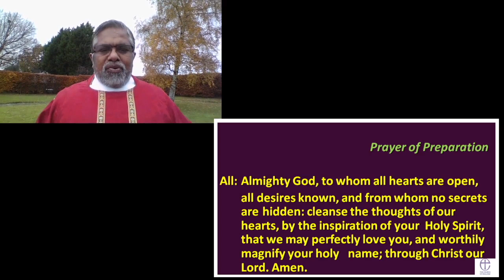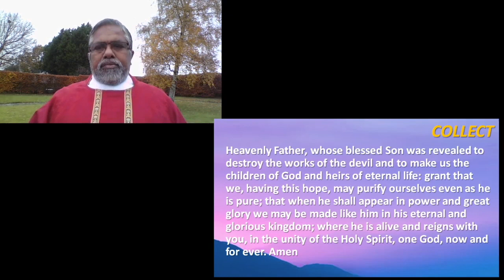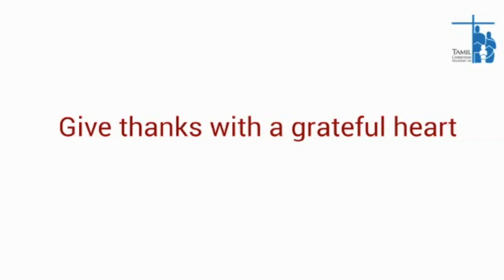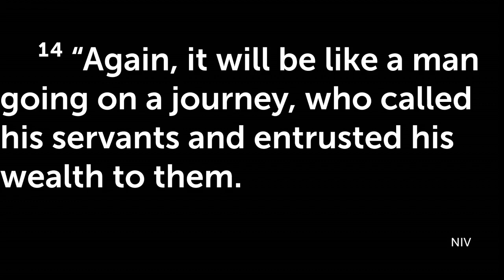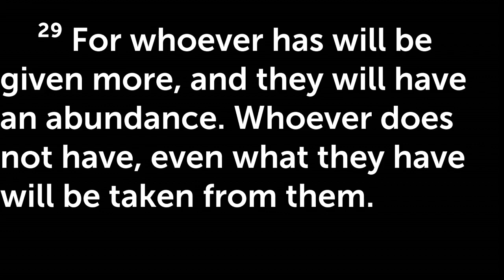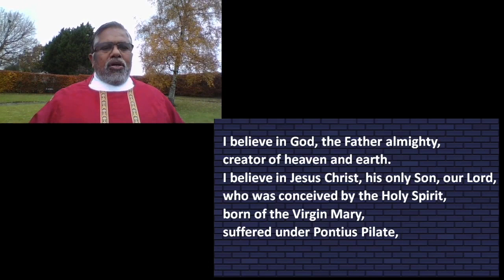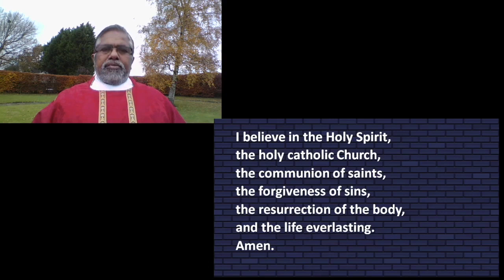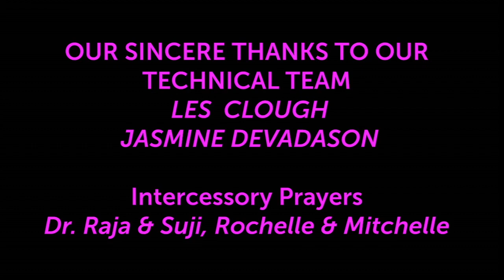St Catherine"s Virtual Service 2020 11 15